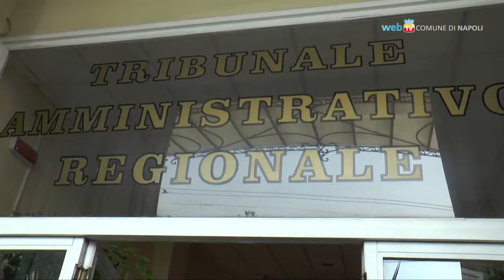Il sindaco de Magistris all'inaugurazione dell'anno giudiziario Tar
L'intervento del sindaco Luigi de Magistris alla cerimonia di inaugurazione dell'anno giudiziario del Tar.